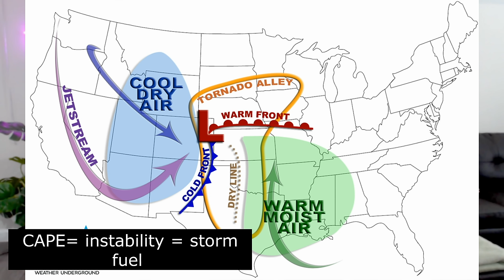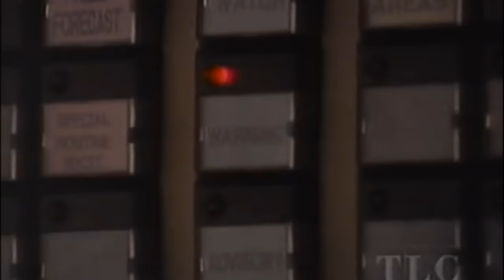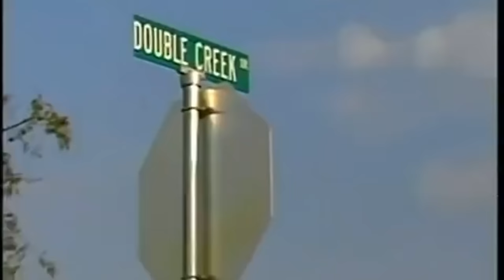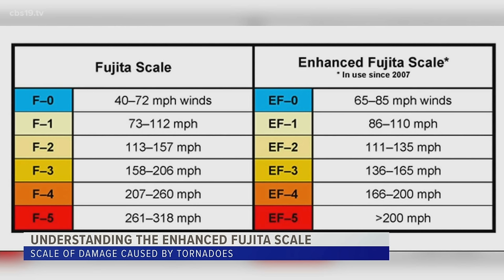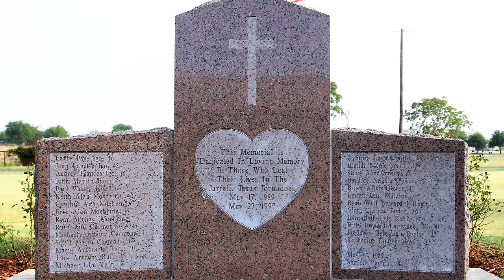One Day in May: The 1997 Jarrell Texas Tornado Disaster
Hey guys! I look forward to making more videos on weather events:)
INFORMATION USED TO RESEARCH:

Tesseract by Cody Martin: RL2GJ6TUOTT1W5EN
The Curse by Wicked Cinema: VPDV0XW1OALZ3GLI
The Space Between by Chelsea McGough: XT10SSE7ASK24VWG
Invisible Line by Stephen Keech: JCMZZJXJA9T40EIU
The Lantern by Wicked Cinema: QAKXBME2H9CDVVFI
Breath of Redemption by Cody Martin: HJP4FPD18KVCYJ6W